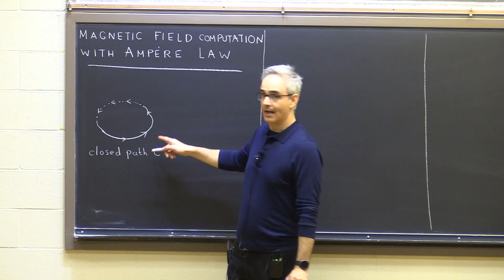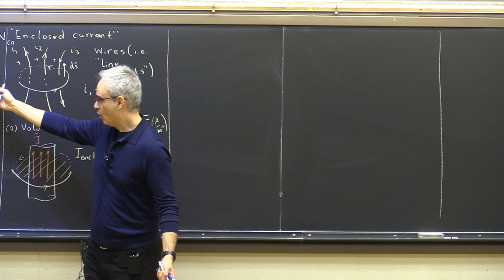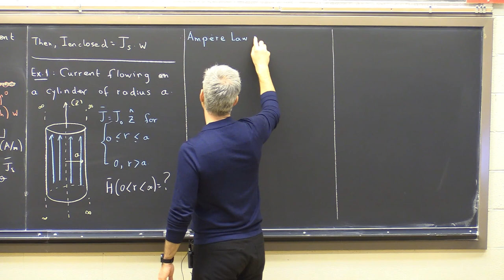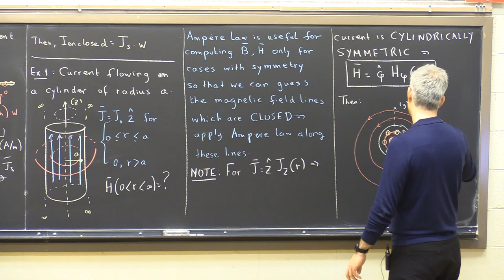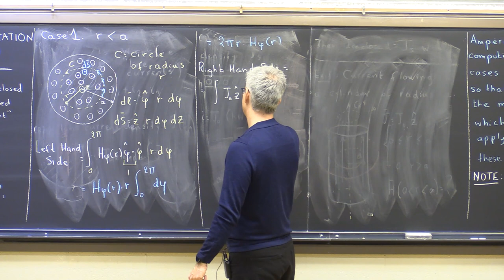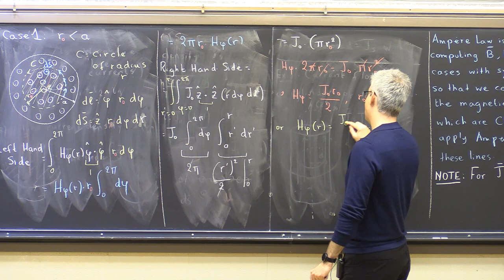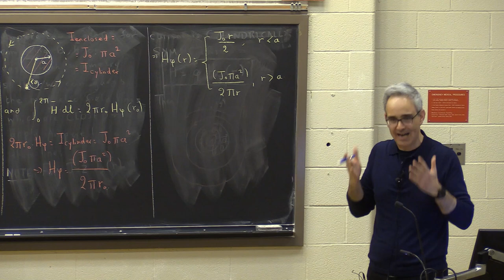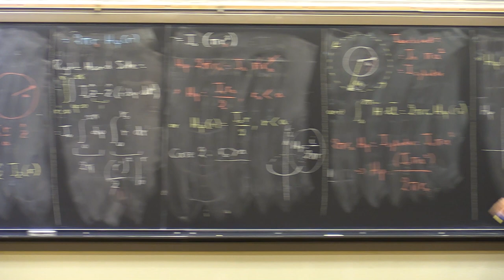ECE221 Lecture 23: Example of Ampere's law - I